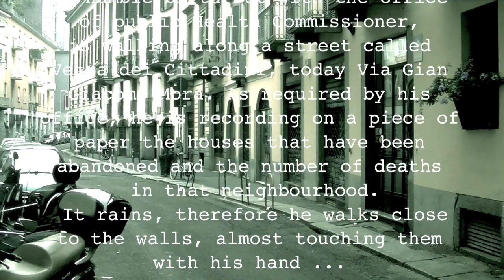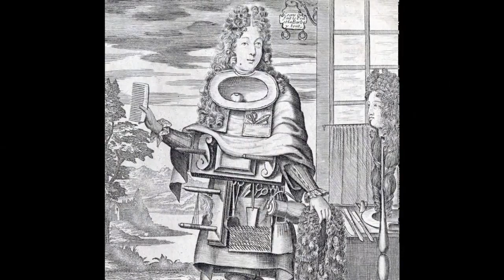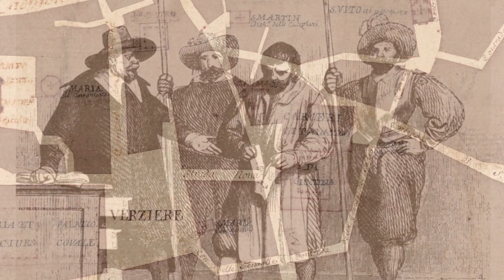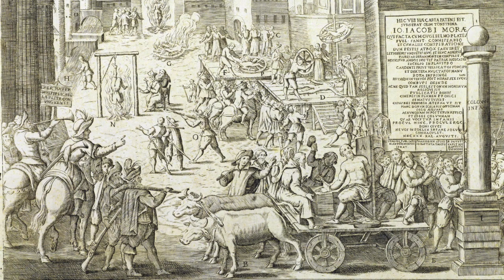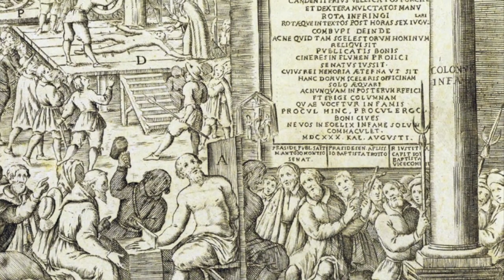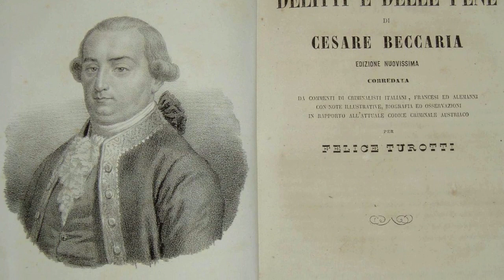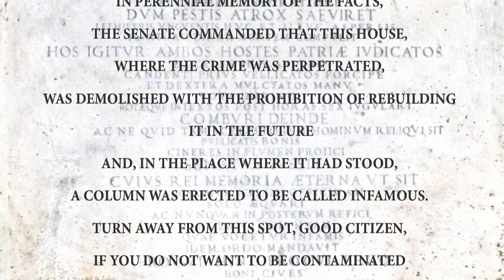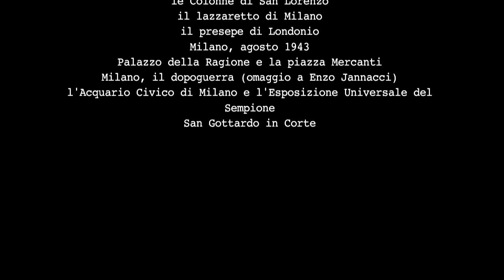the Column of Infamy and the scaffold of piazza Vetra ( discovering Milan 11 )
Milan, in the early morning of Friday, June 21st, 1630, a man called Guglielmo Piazza, of humble birth but with the office of public Health Commissioner, was walked along a street called Vetra dei Cittadini, today Via Gian Giacomo Mora. As required by his office, he was recording on a piece of paper the houses that have been abandoned. It rained, therefore he walked close to the walls, almost touching them with his hand.

In those months, Milan was ravaged by the plague, carried into the region by the landsknechts. All the measures taken to contain the epidemics had been ineffective.

The citizens of Milan were exhausted and many of them had fallen prey of paranoid beliefs. It also seems that some people had started to smear the walls and doors of houses with sticky and foul-smelling substances, in order to increase the panic and loot more easily.

These is the background of the extraordinary and horrible events occurred in Milano from late June to early August of the year 1630, which have been investigated in Alessandro Manzoni famous essay “The History of the Column of Infamy”. This video will guide you through the sites, where those events occurred and will show you what has been left of them.
After the video, might  experience a sense of relief for being born a few hundred years later.

This video is a production of yesmilano.com. An Italian edition of it is available on Andrea Rui’s YouTube channel and on the website yesmilano.com. The English text and narrating voice are those of Carlo Rolle, whose YouTube channel deals with history and literature.